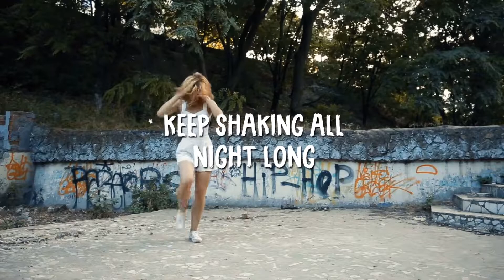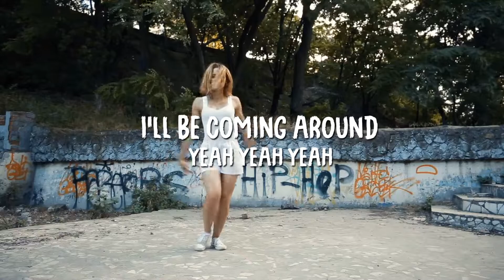Sasquatch Sisters You're beautiful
featuring   Ink.D / Sarah Unique
The 22nd song released as Sasquatch Sisters
Sasquatch Brothers music
Smoked out Brainzzz entertainment
Yoh Sick
Def stef
Roachecutioner
Fati
White Cheddah
Killa 235
Robyn freebird
Slam killa
Mic Dagger
Wmd
Paradimn
Xan
Ms triple a
Triple x mc
Cody blue
Doogle
jj thumps
Great Danez
Rino
Crist. er
Eminem
Skittles
Living Ghost
Yin
Lillia .K
Evania
Ari Tortolero
Maria Jaszewska
trinity
Tijana.V